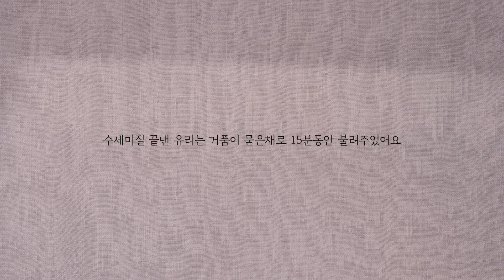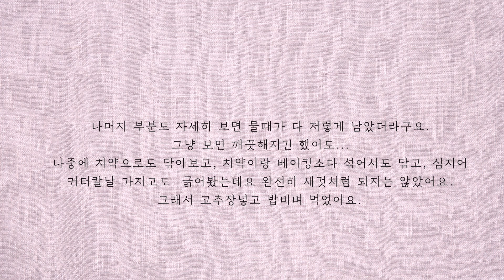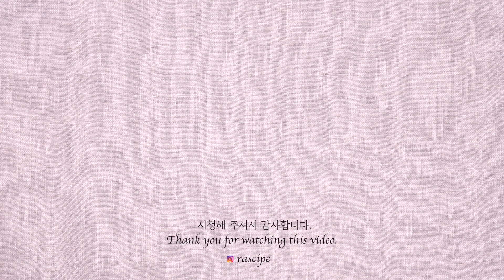미국 살림 브이로그]샤워부스 청소 대실패 & 비빔밥 l Fail of Shower Booth Cleaning & Bibimbap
샤워부스청소 대실패했어요.
물 뿌릴때만해도 성공인줄알고 좋아했는데 자세히 보니…
유리물때 제거에 유막제거제를 사용하시더라구요. 그래서 저도 glass polish를 검색해봤는데
사용후에 유리에 스크래치가나서 빛번짐이 일어나는 경우도 있더라구요.
그래서 glass polish는 사용하지 않았어요. (겁쟁이)
샤워후에 계속 스퀴지로 물기만 제거해주고 있는데 더 좋은 방법 없을까요?

I failed to clean my shower booth.
I thought it was a success when I washed it, but I was wrong.
Some ppl use a glass polish to remove the water stain. So I searched the glass polish too.
But I found very bad review about this product, so I didn’t try. (The glass polish made deep scratch on the glass)
I've been squirting away the water since I took a shower. Is there a better way?

[미국 살림 브이로그] 샤워부스 청소 대실패 & 비빔밥 ㅣ Fail of Shower Booth Cleaning & Bibimbap